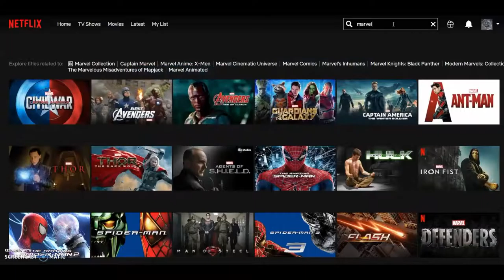TERMINATOR 7 MAN V MACHINE HD Trailer Arnold Schwarzenegger Action Fan Made Movie 2020 top